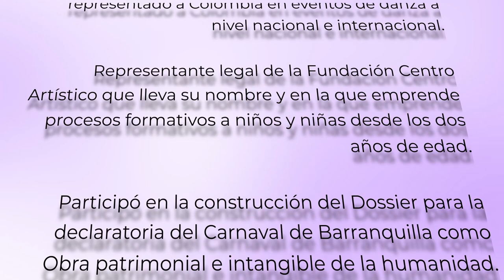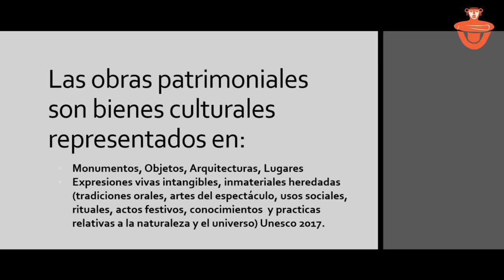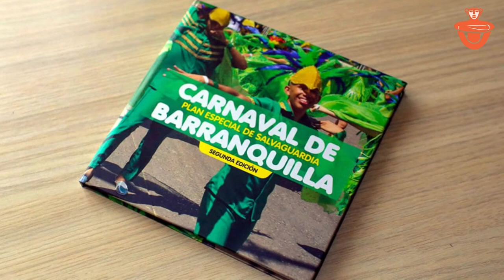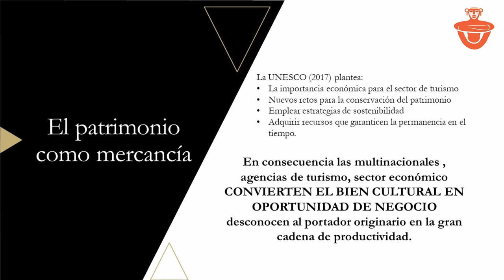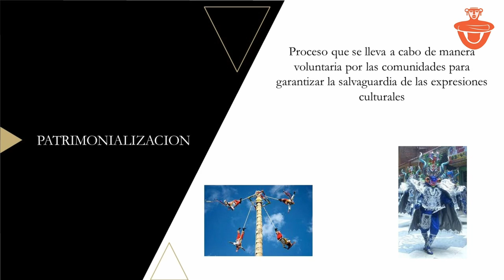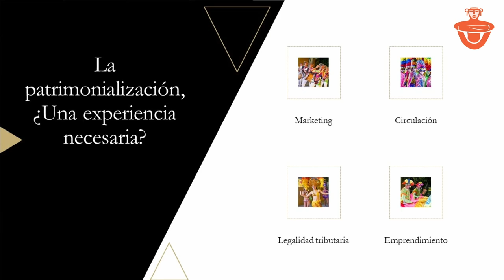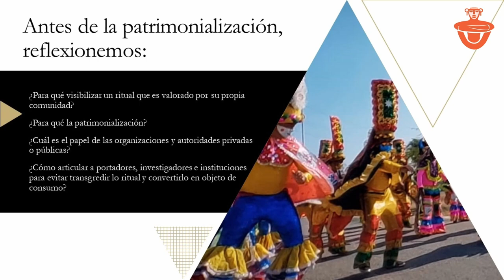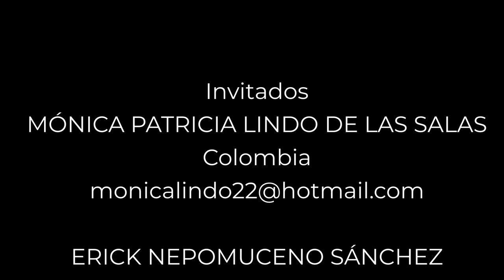"CARNAVALA Y PATRIMONIALIZACIÓN" - Mónica Lindo, Col. 36° Foro Latinoamericano de Expertos Danza,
En el marco del 36° Foro Virtual Latinoamericano de Expertos en Danza, la maestra Mónica Lindo de Colombia presenta su artículo "Carnaval y patrimonialización". 2022.